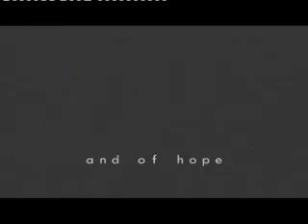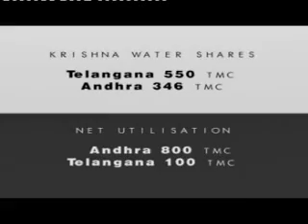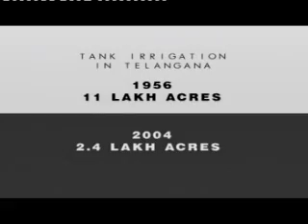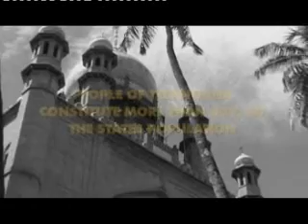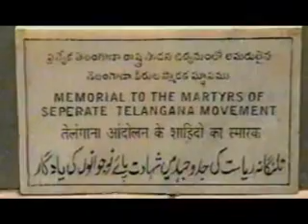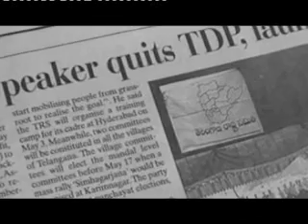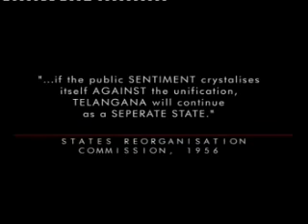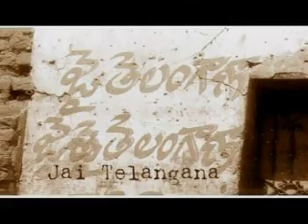The Story Of Telangana [Full Documentary][English]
A Telugu documentary made on the issue of Telangana by Telangana Development Forum. This video educates the people around the world about Telangana and explains why the agitation has been on fire till date.